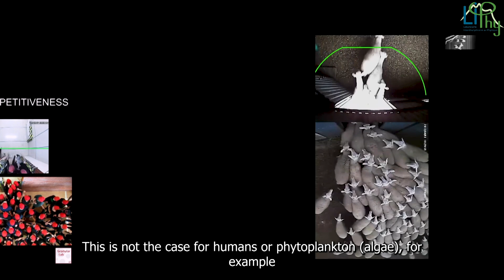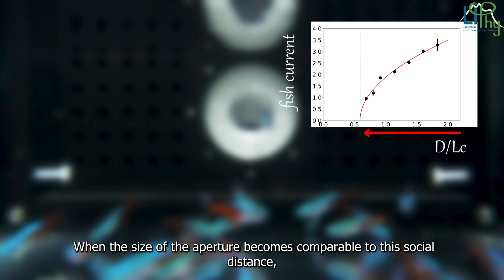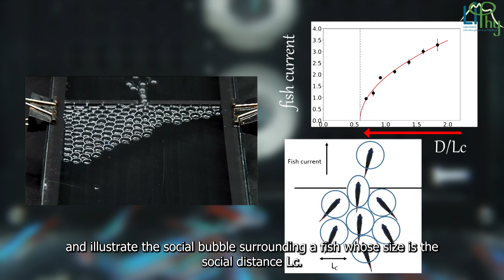Fish evacuate smoothly respecting a social bubble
Aurélie Dupont, Philippe Peyla, Éric Bertin, Bruno Ventéjou, Iris Magnier-Papillon (LIPhy)

This film presents a study of the behavior of gregarious animals (neon fish) forced to pass through a constriction. We know that for crowds of pedestrians, this can lead to dramatic situations due to collisions and compressions. An analysis carried out by physicists and an ethologist shows that fish evacuation proceeds smoothly because fish respect a social distance even in an emergency or stress situation. A behavior that could inspire designers of drone swarms in complex environments to avoid collisions.

Ce film présente l’étude d’un comportement d’animaux grégaires (des poissons néons) que l’on oblige à passer par une constriction. On sait que pour des foules de piétons, cela peut conduire à des situations dramatiques à cause des collisions et des compressions. Une analyse réalisée par des physiciens et un éthologue montre que l’évacuation des poissons se déroule sans heurt car les poissons respectent une distance sociale même dans une situation d’urgence ou de stress. Un comportement qui pourrait inspirer les concepteurs d’essaims de drones dans des milieux complexes pour éviter les collisions.